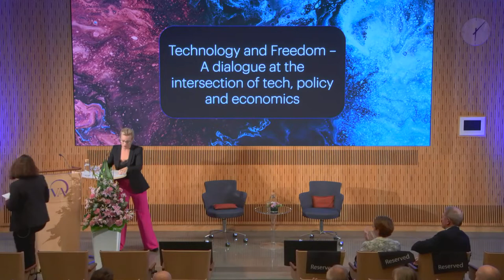Technology and Freedom - A dialogue at the intersection of tech, policy and economics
Join us for a conversation on what role technology can play in shaping a society that is resilient, connected and trusted.
Welcome address – Tuula Teeri, President IVA
Key Note: Tech diplomacy and strategic technologies – Chiang Mung, IVA Fellow, engineering researcher, tecnology entrepreneur, university leader, and foreign policy official
Key Note: Global governance in time of crises – Marie-Laure Salles, IVA Fellow, PhD in sociology, educator and academic leader
The conversation is led by Maria Rankka, IVA Fellow, entrepreneur and board professional
Wrap up: Marcus Wallenberg, Chair IVA.